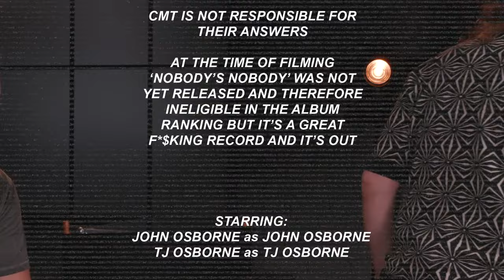Family Matters with Brothers Osborne | CMT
Brothers interviewing each other… what could go wrong? 🤷‍♂️ 😂